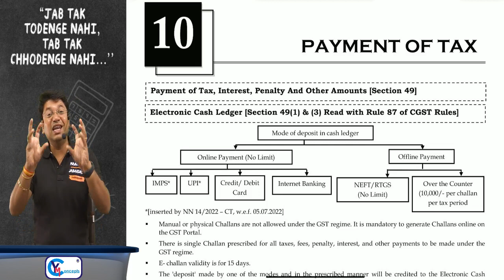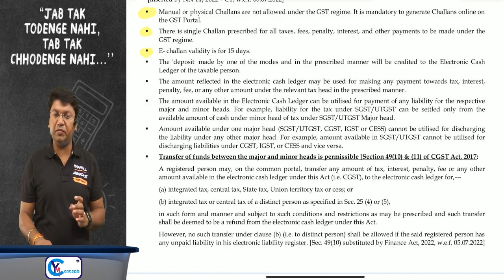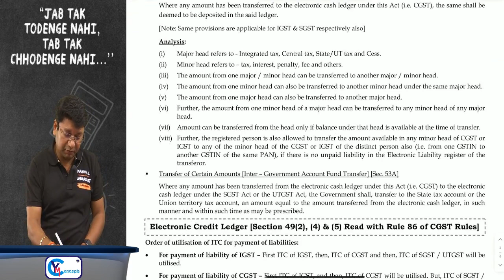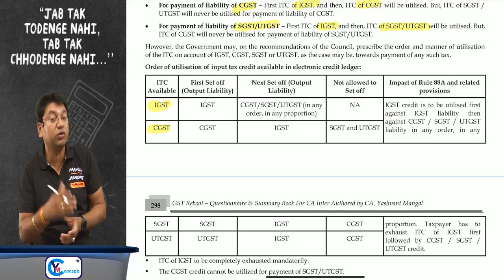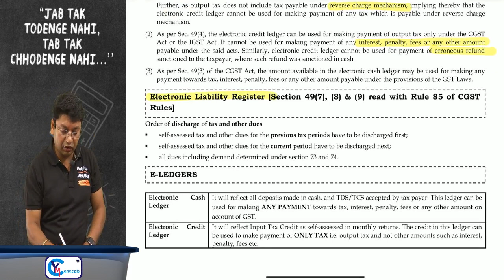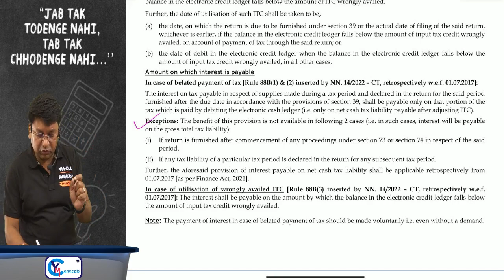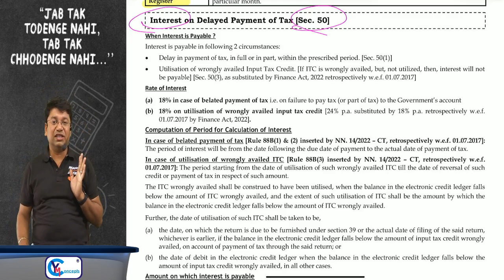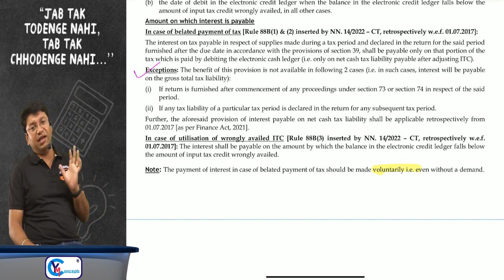Chapter 10 | Revision Of CA / CS / CMA Intermediate GST || Payment Of Tax | CA Yashvant Mangal